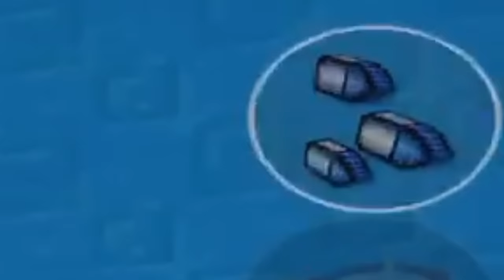simple machine gun too op !!1!1!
Another default weapon meme video lol